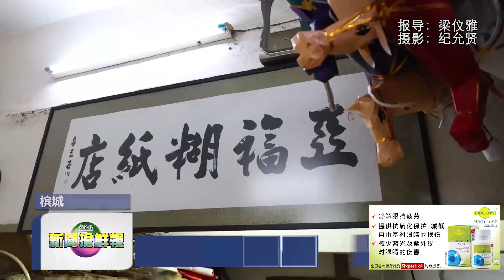【亚福接班人乐观看前景 有华人就有纸扎业】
也许很多人会认为，纸扎业像是一门夕阳行业，但槟城五条路的358亚福纸糊店未来接班人高永杰，却不这么认为，10年前开始投身纸扎业的他，还精益求精，保留传统手艺的当儿，也与时并进，为纸扎注入新元素。